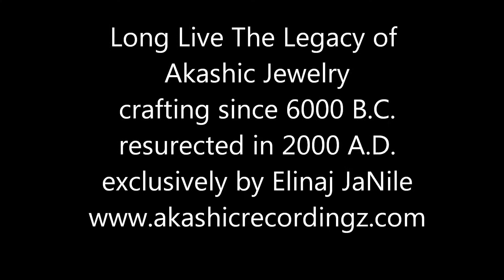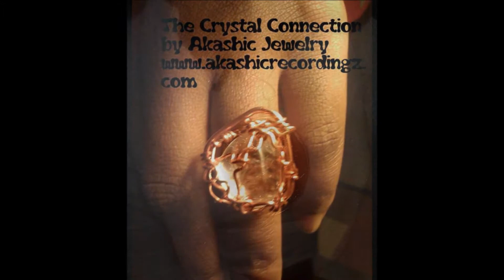Akashic Jewelry volume 3 feat. Lauryn Hill